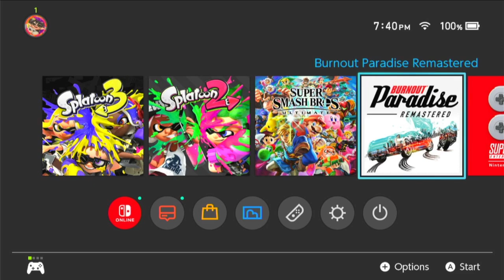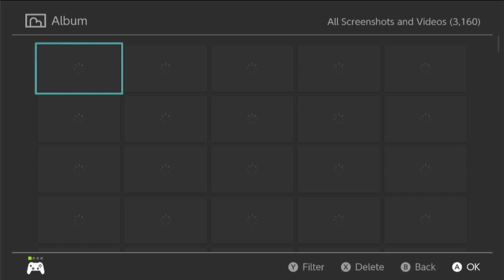MLHL Plays RETURNS: Burnout Paradise REMASTERED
this is for my friend Lemmy (and my fans too)